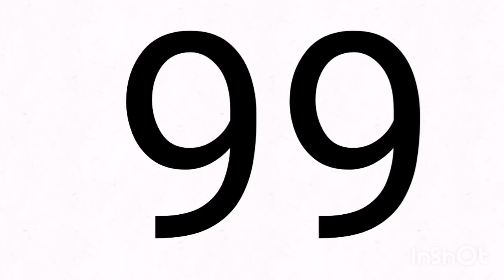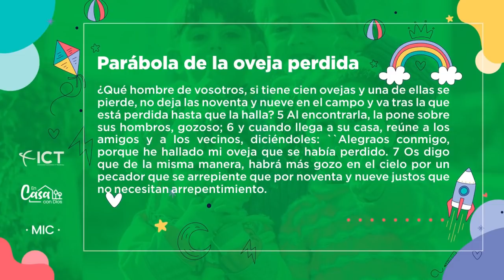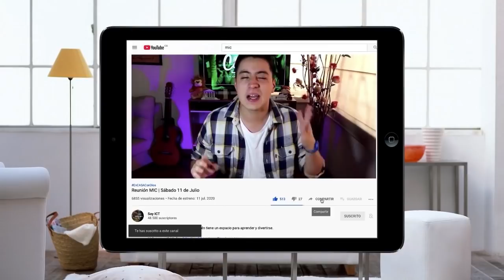Reunión MIC | Al rescate de una oveja | 10 de Abril 2021